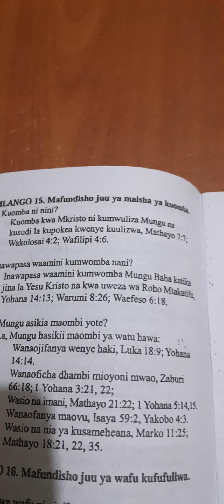Bible# KUOMBA NI NINI?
KUOMBA NI NINI?